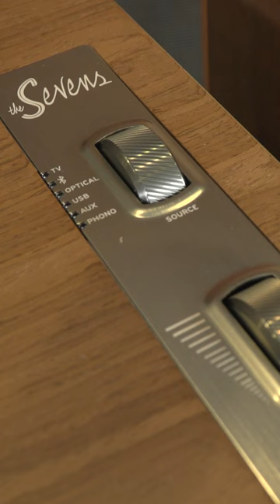Unboxing The Sevens by Klipsch 🔈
Experience high-fidelity sound like never before with the  @klipsch  The Sevens! These stunning speakers deliver crisp, clear audio that will transport you to another world. Perfect for audiophiles and music lovers alike.

HDMI-ARC
Using HDMI-ARC, enjoy The Sevens with your TV with no additional cables or remotes using the included HDMI cable.

MID-CENTURY MAGNIFICENT
Incorporating luxury materials such as real wood veneer and tactile switches and knobs, the Klipsch Heritage Wireless series of powered audio systems blends the acoustics and classic design legacy of Paul W. Klipsch with the latest technologies available today.

EXPERIENCE TRUE HIGH FIDELITY - NO RECEIVER NECESSARY
The Sevens powered monitors deliver room-filling sound without taking up much space thanks to a built-in amplifier that is custom-engineered for these high-performance speakers, maximizing output and sound quality.

HIGH EFFICIENCY AMPLIFICATION
The Sevens incorporate individual ultra-low noise amplifiers that are custom designed to maximize system performance and eliminate the need for external amplification. World-class Klipsch engineers picked and tuned the components to be an absolute perfect match throughout, making the system sound incredibly immersive and complete. The Sevens are also bi-amped resulting in improved clarity and output.

PRECISE, CLEAR & HIGHLY EFFICIENT SOUND, PROPRIETARY TO KLIPSCH
The Sevens feature 1" titanium tweeters on Tractrix® horns, a proprietary technology that has been the driving force behind the stunningly precise Klipsch acoustics. Each powered monitor also features a 6.5" long-throw woofer and is ported to provide enhanced bass.

THE MOST VERSATILE SPEAKERS ON THE PLANET
Whether you are connecting to a turntable, television, computer, or smart phone, The Sevens provide the solution. The Sevens come equipped with an integrated phono pre-amp, Bluetooth® 5, HDMI-ARC, digital optical, analog RCA and USB inputs, allowing you to enjoy superior stereo sound from a beautifully crafted tabletop stereo system.

DYNAMIC BASS EQ
As the human ear perceives frequencies differently with variations in output, The Sevens will dynamically match the ear's ability to hear lower frequencies. Typically, only available with audio/video receivers, dynamic volume is a first for Klipsch powered monitors. What you get is powerful bass whether the listening volume is low, cranked up or somewhere in between.

192KHZ / 24-BIT DECODING TO SUPPORT HIGH RESOLUTION AUDIO TRACKS
The Sevens powered monitors also feature 192kHz / 24-bit decoding for flawless reproduction of high-resolution audio tracks from your PC or streaming source.